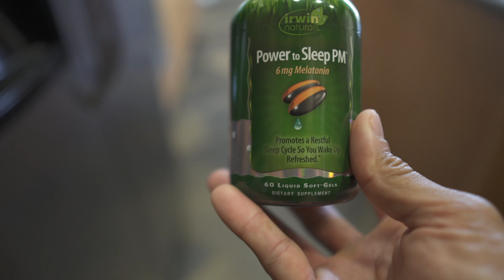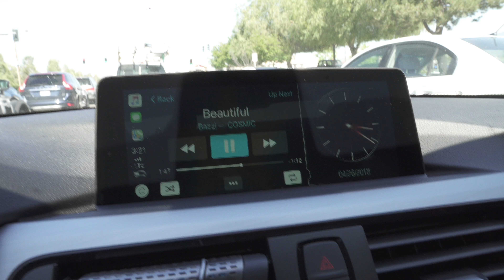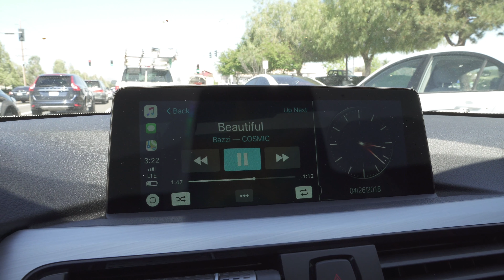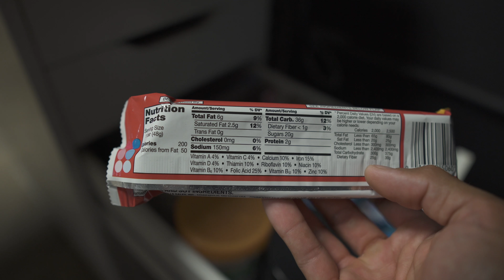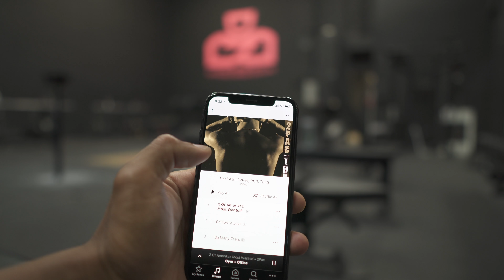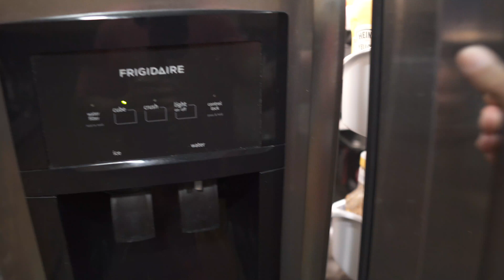My Current Macros | Key To Cutting | Push Workout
LockDown Co